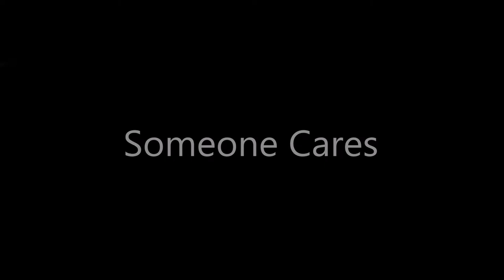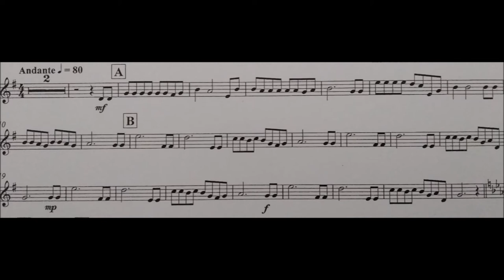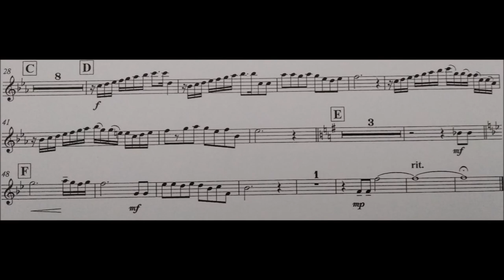Someone Cares / John Larsson arr. Ray-Steadman Allen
Cornet Soloist : Roger Webster
with CWS (Glasgow) Band, 1994